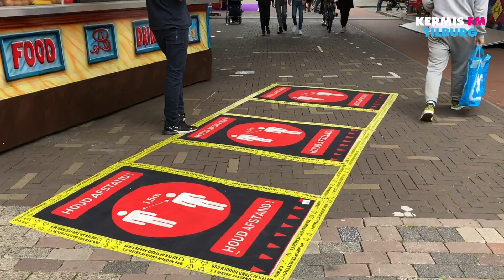DOORGEDRAAID | ROLPH DOLS & DIRK DE VRIES | KERMIS FM 2020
De talkshow van de Tilburgse Vakantiekermis met aan tafel kermiswethouder Rolph Dols en kermisexploitant Dirk de Vries.
Check KermisFM.nl voor alle updates over de Tilburgse Kermis.